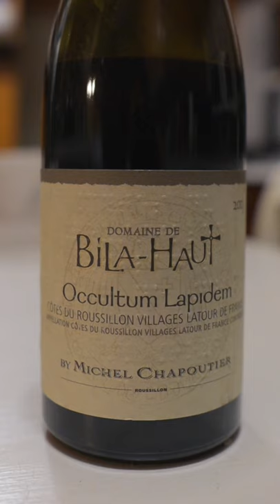You don't have to like a red WINE just because it got a HIGH SCORE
Wines featured in this episode:
Chapoutier Bila Haut, 'Occultum Lapidem' 2013